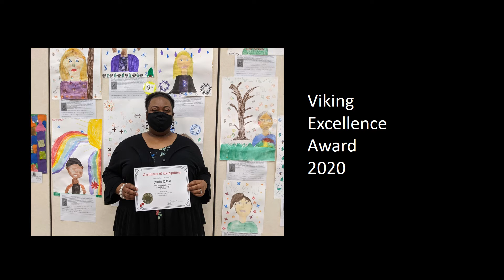Evendale Elementary Years of Service Awards 2021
Evendale Elementary celebrated milestone years of service awards with a special afternoon presentation. Congratulations Evendale Staff for your hard work and dedication to our students and community! Thank you for making the VikingDiff​! 6 staff members were recognized for a combined total of 85 years of service!